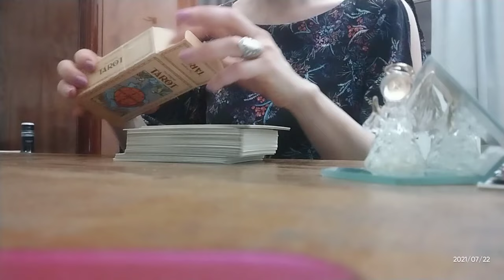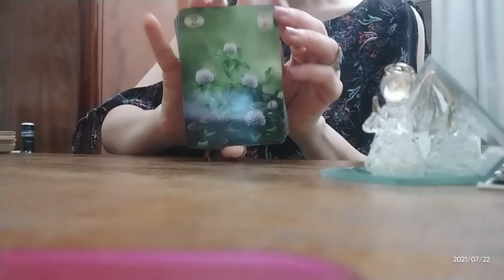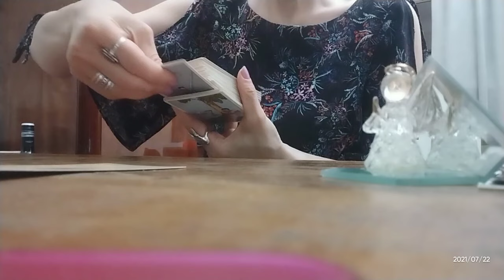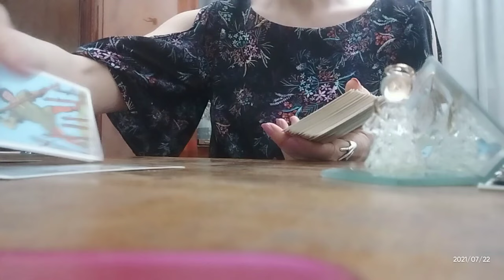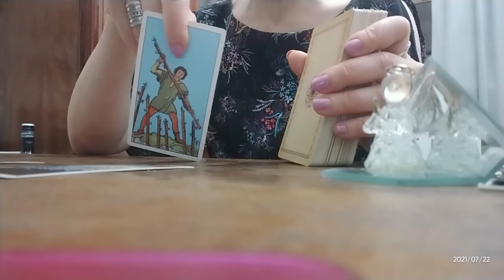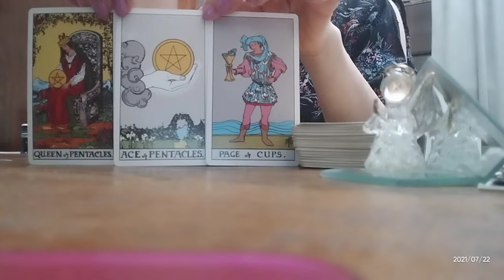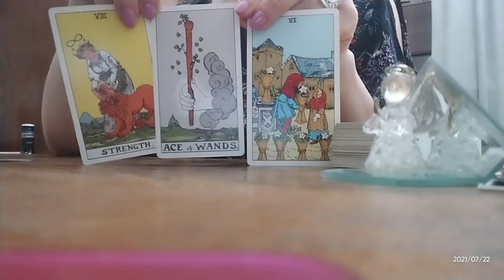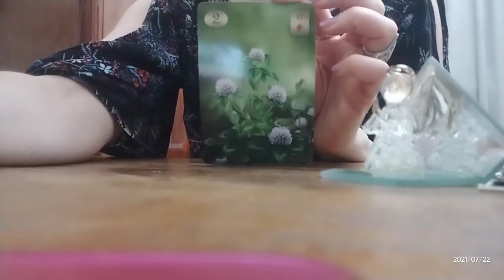დღის პროგნოზი! რა მთავრდება და რა იწყება?+ იღბლიანი არკანები 😚🃏🃏🃏✨✨